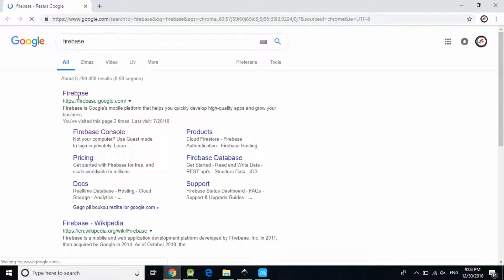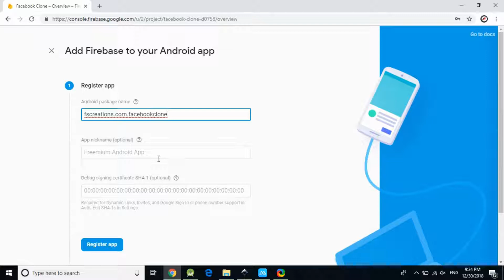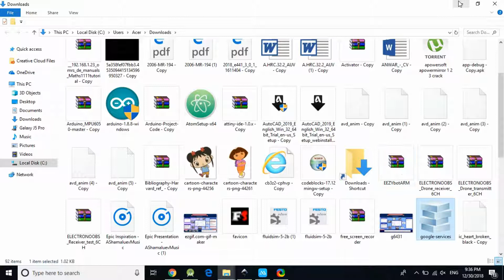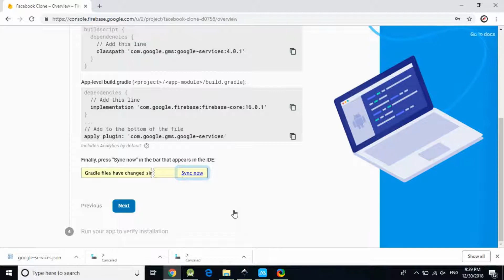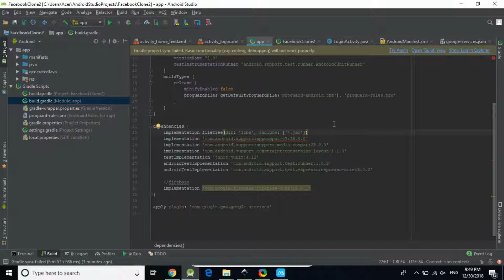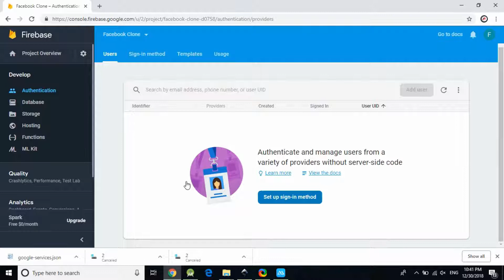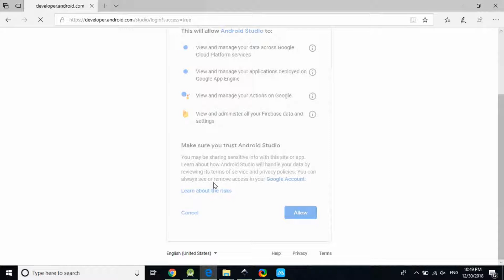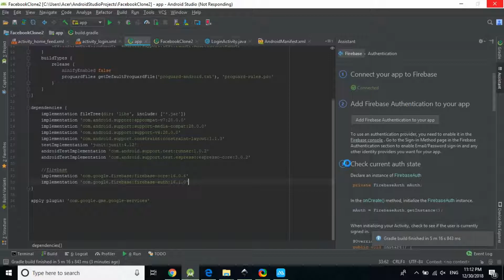Setting up Firebase- part 2[Facebook Clone]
This tutorial will show you how to setup firebase authentication.